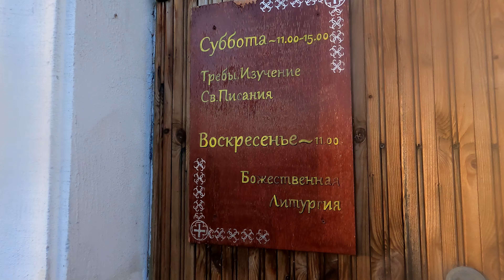Петергоф, Мартышкино, орган в кирхе, затопило пляж 17 ноября 2024 года